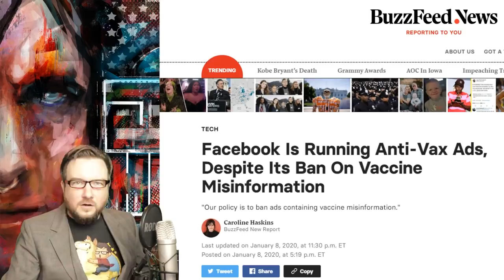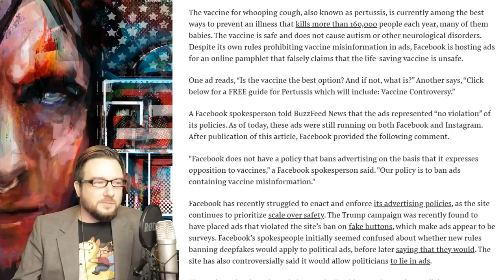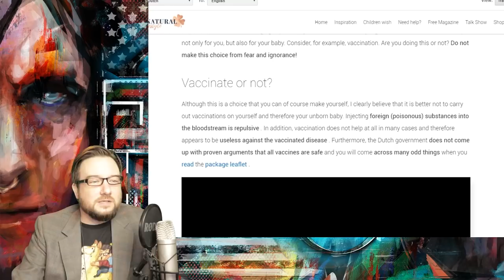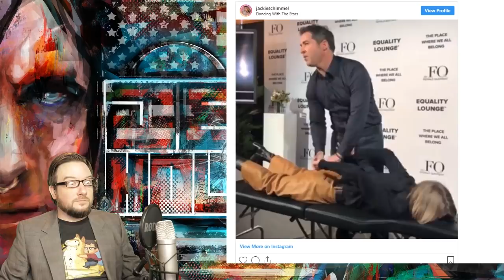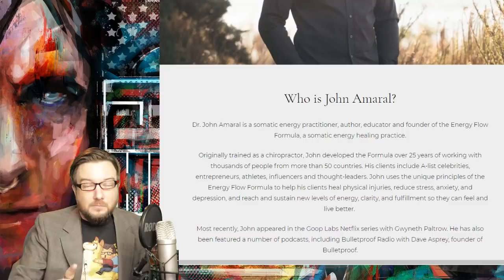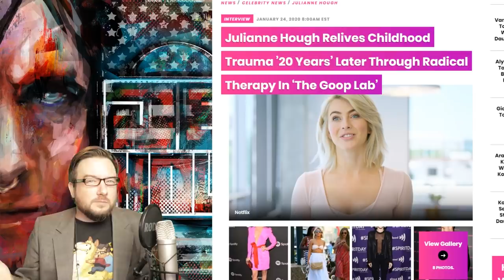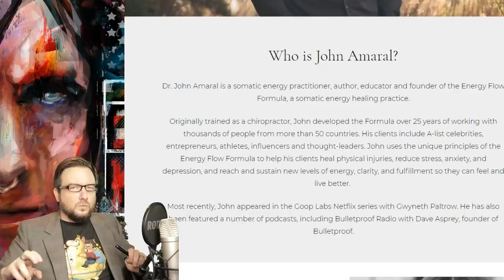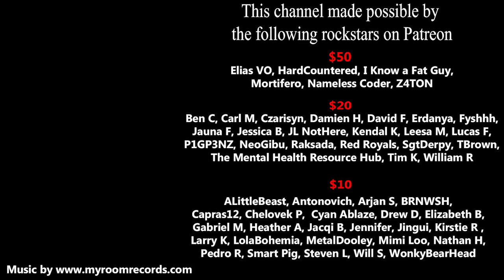This Month in Pseudoscience - January 2020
If sending through UPS or FedX please use:
255 River Ave #40583

$50
Elias VO
HardCountered
I Know a Fat Guy
Mortifero
Nameless Coder
Z4TON

$20
Ben C
Carl M
Czarisyn
David F
Damien H
Erdanya
Fyshhh
Jauna F
Jessica B
JL NotHere
Kendal K
Leesa M
Lucas F
P1GP3NZ
NeoGibu
Raksada
Red Royals
Sgt Derpy
TBrown
Tim K
The Mental Health Resource Hub
William R

$10
ALittleBeast
Antonovich
Arjan S
RNWSH
Capras12
Chelovek P
Cyan Ablaze
Drew D
Elizabeth B
Gabriel M
Heather A
Jacqi B
Jennifer
Jingui
Kirstie R
Larry K
LolaBohemia
MetalDooley
Mimi Loo
Nathan H
Smart Pig
Steven L
Will S
WonkyBearHead